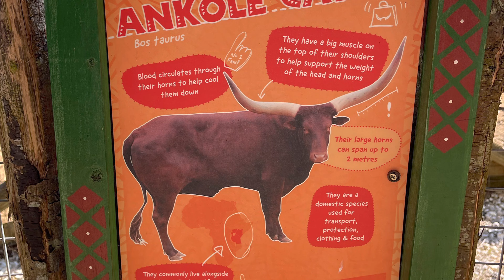Ankole cattle [ Big horns ]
The Ankole-Watusi is a modern American breed of domestic cattle. It derives from the Ankole group of Sanga cattle breeds of east and central Africa. It is characterized by very large horns.

Read more about them here,